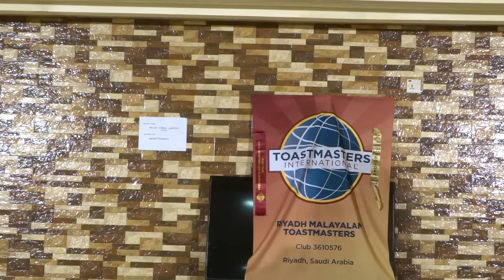CC9 പ്രവാസിയുടെ ഭക്ഷണ ശീലങ്ങൾ By TM Habeeb Rahiman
Riyadh malayalam toastmasters club 105ആമത് യോഗത്തിൽ TM Habeeb Rahiman അദ്ദേഹത്തിന്റെ 9ആമത്തെ പ്രൊജക്റ്റ് ചെയ്യുന്നു. പ്രസംഗത്തിന്റെ ഉദ്ദേശ ലക്ഷ്യങ്ങൾ പറയുന്നത് TM സകരിയ, തുടർന്ന് മുഖ്യ ടോസ്റ്റ്മാസ്റ്റർ TM വിജയ് കുമാർ പ്രാസംഗികനെ വേദിയിലേക്ക് ക്ഷണിക്കുന്നു.